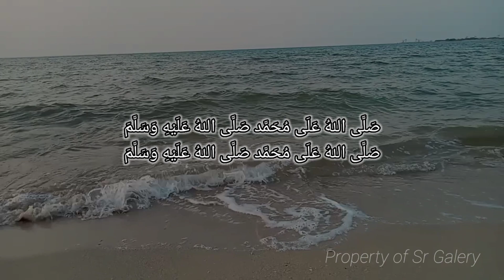SHOLAWAT PAGI PEMBUKA PINTU REZEKI YANG DAHSYAT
Sholawat pagi sholawat pembuka pintu rezeki yang dahsyat @srgalery685